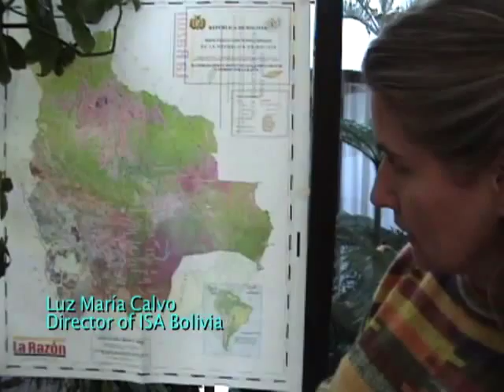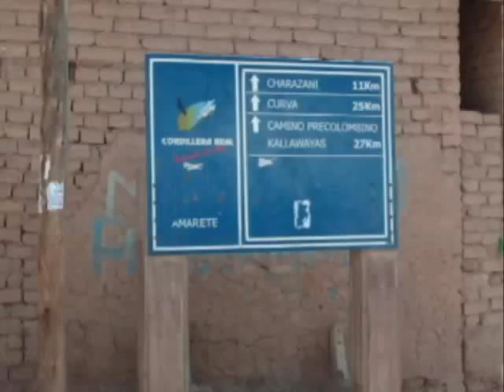Los Kallawayas: Healers of the Andes (part 1/5)